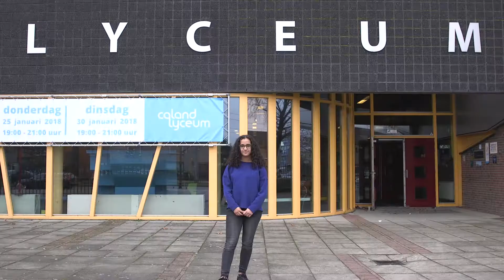Ilham is de Baas van Morgen